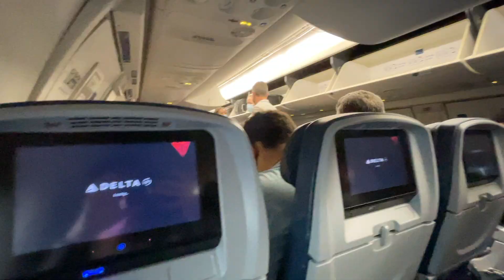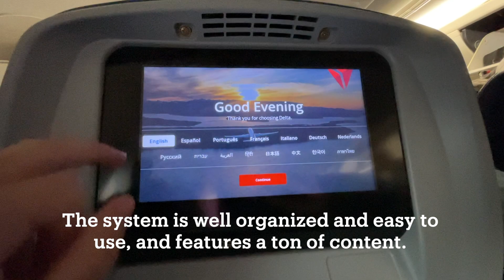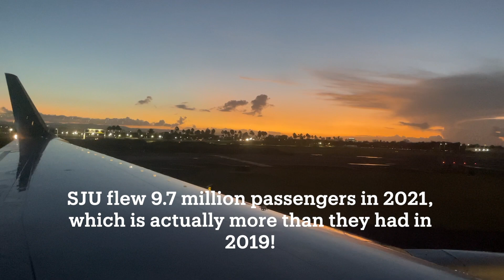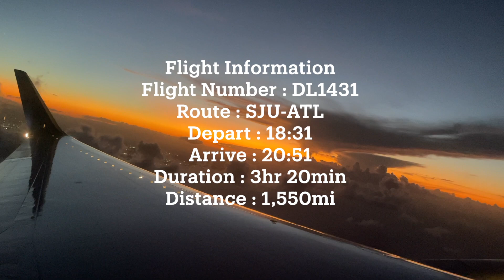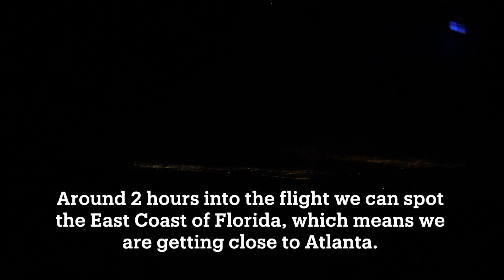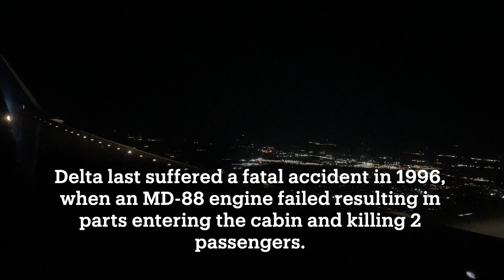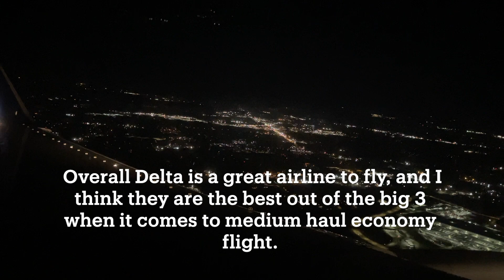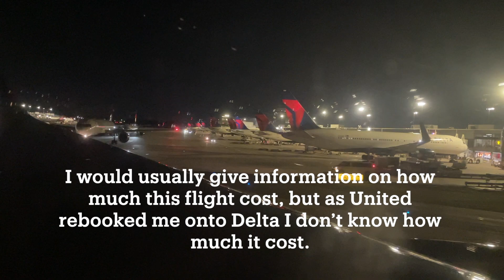REVIEW | Delta Air Lines | San Juan (SJU) - Atlanta (ATL) | Boeing 757-200 | Economy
While most of Delta's Boeing 757s are now over 30 years old, once you step inside you feel like you are on a brand new plane! Come find out what makes Delta so good on this flight from San Juan to Atlanta!

Crazy 22 Flight Adventure Around North America : Flight 18/22

--- FLIGHT INFORMATION ---
Airline : Delta Air Lines
Aircraft : Boeing 757-200
Registration : N667DN
Flight Time : 3hr 20min
Seat : 21A
From : Luis Munoz Marin International Airport
To : Hartsfield-Jackson Atlanta International Airport
Date : January 7th, 2022

--- PRICE BREAKDOWN ---
Flight Price : $452.66 (price for original United flight)
Ticket Type : Economy
Total Routing : STX-SJU-ATL-ORD
Booked Through : United Airlines
Booking Made : December 2021